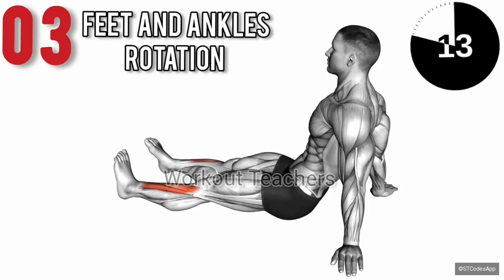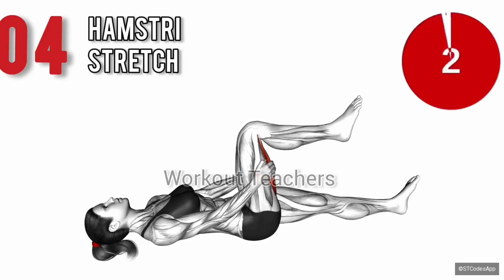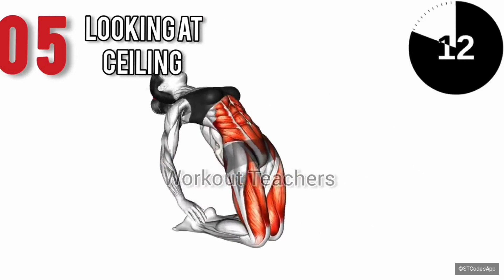6 Best Calf Stretching Exercises I Workout Teachers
6 Best Calf Stretching Exercises

In this video, learn about 6 best calf stretching exercises.

**Details of 6 Best Calf Stretching Exercises**

*Seated Calf Stretch*
Sit on the floor with legs extended. Bend one knee, placing the foot flat on the ground. Gently pull the toes toward you, feeling a stretch in the calf. Hold for 15-30 seconds. Switch legs and repeat for an effective seated calf stretch, promoting flexibility and reducing tightness.

*Feet and Ankles Stretch*
Sit or stand. Lift one foot, rotating it clockwise, then anticlockwise, to loosen the ankle joint. Next, flex and point your toes. Hold each position for 10-15 seconds. Repeat on the other foot for a quick and effective feet and ankles stretch.

*Feet and Ankle Rotation*
Sit or stand with feet flat. Lift one foot, rotate the ankle clockwise, then anticlockwise. Perform 10 rotations in each direction. Switch to the other foot. This simple exercise helps improve ankle mobility and reduces stiffness.

*Hamstring Stretch*
Sit on the floor with one leg extended. Bend the other leg so the sole of your foot rests against the inner thigh of the extended leg. Reach forward, hinging at the hips, and hold for 15-30 seconds to feel a stretch in the hamstring. Switch legs and repeat.

*Looking At Ceiling*
Lie on your back with arms by your sides. Slowly lift your legs and head off the ground, reaching toward the ceiling. Keep your gaze upward. Hold for a few seconds, engaging your core. Lower back down, and repeat for an effective core exercise.

*Crossover Stretch*
Stand with feet shoulder-width apart. Cross your right leg over your left, keeping both legs straight. Bend at the waist and reach your hands towards the left foot. Hold for 15-30 seconds, feeling a stretch along the outer hip and side. Repeat on the other side.

_Disclaimer: Not all exercises might be suitable for everyone and this or any other exercise or program may cause injuries. You must be in good health and capable of engaging in exercise. Consult a Healthcare professional or an expert in physical training before beginning any workout regimen, especially if you have a chronic or recurring condition, are pregnant, nursing, or old.